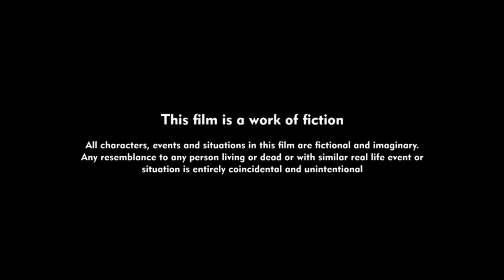Alone (Narrative Short Film Version 1) Reupload 2018.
Description - Alone  film is about a sad depressed boy who is convincing himself to fight back for his dreams.

Reupload - 10 August 2021.

Cast - Sumit Ranaware
Poem  - VIshu Bhosale.

Directed by - Sumit Ranaware.

Produced by
Five Birds Production

Haahtags